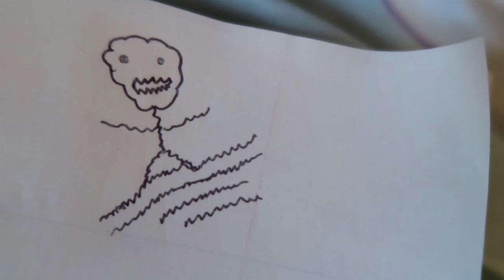Butters spent the day at the vet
He is going up 1 unit of insulin.